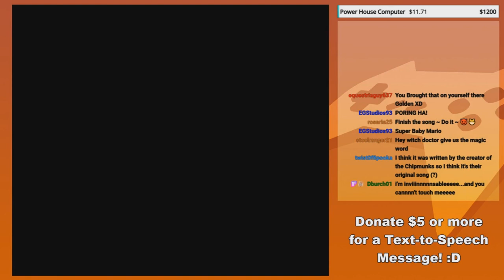TETRIS STRIKES BACK! - GoldenFox Plays Super Mario World 2: Yoshi's Island Pt. 5